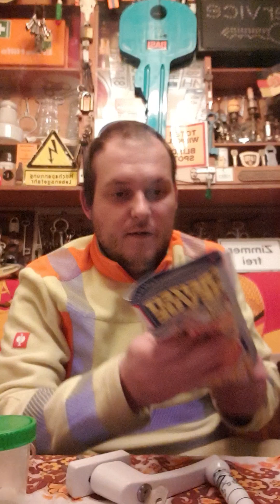Libelle 9 Mile